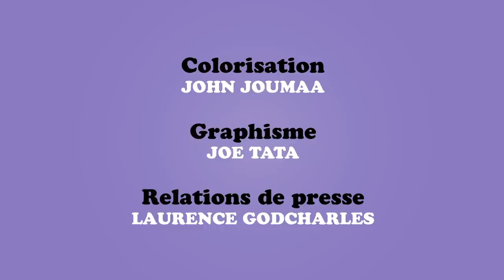Comédie musicale: Épisode 2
Dans cet épisode, je me perds dans une ruelle et je rencontre des voyous de Montréal!… C’est comme des voyous de St-Hyacinthe sauf que c’est pas mes cousins.

CRÉDITS
Productrice : Rosalie Vaillancourt
Réalisateur : Olivier Landry
Auteurs : Charles-Alain 3000, Sandrine Viger et Rosalie Vaillancourt
Paroles : Jean-Sébastien Houle, Rosalie Vaillancourt et Mathieu Bouillon
Productrice déléguée : Céleste Morisset
Direction artistique : Anne-Sophie Gaudet, Charles-Alain 3000, Joey Desjardins et Sandrine Viger
Costumes et accessoires : Anne-Sophie Gaudet
Coiffure et maquillage : Ana-Maria Cimpoia
VFX : Olivier Landry et David Michaud
Assistante montage : Charlie Poirier-Bouthillette
Habillage sonore : Alex Lefaivre
Prise de son : Samuel L.Jodry et Phantone Productions
Mix audio : Théo Porcet et Cult Nation
Colorisation : John Joumaa